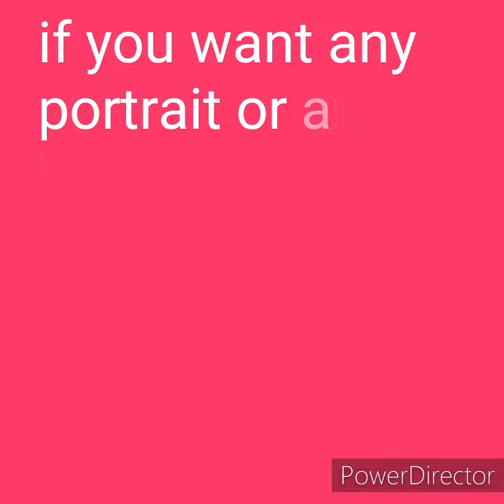Drawing of Joaquin Phonix| Joker 2019| art by sunayan